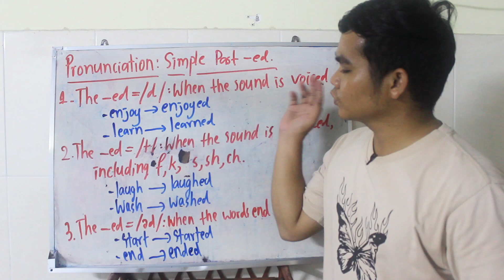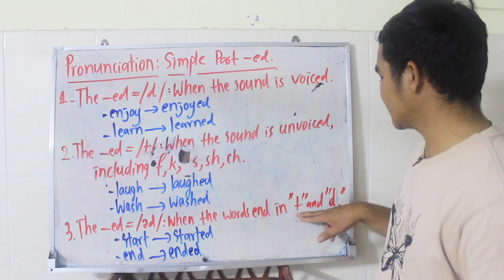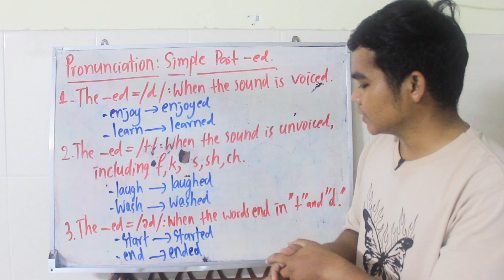ការបញ្ចេញសម្លេង -ed របស់ the Simple Past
00:00 intro
00:37 -ed = /d/
01:49 -ed = /t/
03:45 -ed = /id/
05:10 recap